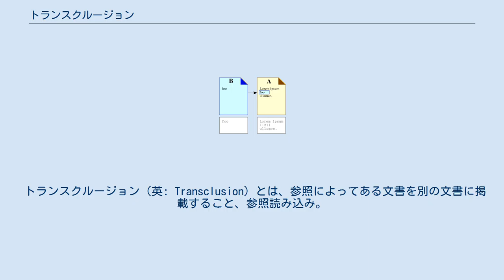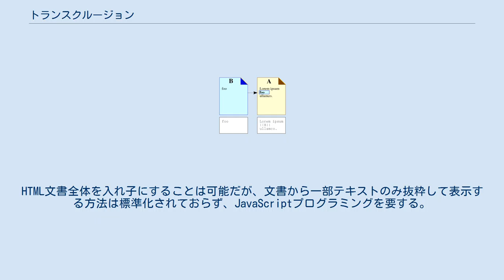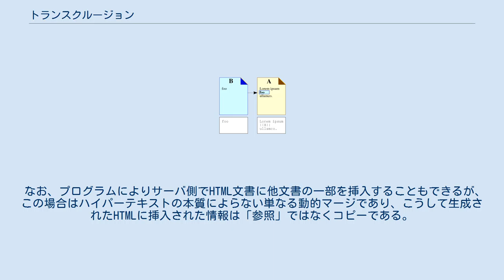トランスクルージョン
B が文書 A の中にトランスクルードされている。
 トランスクルージョン（英: Transclusion）とは、参照によってある文書を別の文書に掲載すること、参照読み込み。
動詞形はトランスクルード（英: Transclude）。
 トランスクルージョンはハイパーテキストを成す機能のひとつ（さらにいえばその一形態）である。
たとえば、日本に関する記事Aに、人口推移を表すデータを記事Bから引用するとする。
このとき、記事Aにデータをコピー＆ペーストするのではなく、記事Aに記事B上のデータを直接表示できるようにする。
このような参照関係は両記事をリンクする役割も持つ。
 この用語はテッド・ネルソンが造り、著書『リテラリーマシン』で「ハイパーテキスト」や「ハイパーメディア」と共に使われた。
 トランスクルージョンは、トランスクルードされた部分が自己充足的であるときに最もうまく機能する。
つまりその文章の意味と妥当性は、前後の文脈とは独立しているほうがよい。
たとえば、「前節で説明したように」といった言葉は問題がある。
トランスクルードされた文章は別の文脈に埋め込まれるため、このような言葉があると混乱が生じる。
 状況によっては、トランスクルードされた文章は文脈中立性を厳密に保持していなくとも「パラメータ化」によってトランスクルード可能な形にできる。
パラメータ化とは、トランスクルードされた文章の一部（プレースホルダー）を文脈（パラメータ）に応じて変化させることである。
 HTMLによるトランスクルージョンは、いまのところ限定的である。
直リンクによる画像等メディアファイルのトランスクルードは簡単だが、テキストのトランスクルードは難しい。
HTML文書全体を入れ子にすることは可能だが、文書から一部テキストのみ抜粋して表示する方法は標準化されておらず、JavaScriptプログラミングを要する。
 ただしこのことは、インターネットにおける帯域や計算資源への負荷、一般用途における「文脈中立性」「パラメータ化」の費用対効果を鑑みれば必ずしも不完全・不適切とはいえない。
HTMLが現にハイパーテキストとして最も成功し普及していることと併せて留意すべきであろう。
 なお、プログラムによりサーバ側でHTML文書に他文書の一部を挿入することもできるが、この場合はハイパーテキストの本質によらない単なる動的マージであり、こうして生成されたHTMLに挿入された情報は「参照」ではなくコピーである。